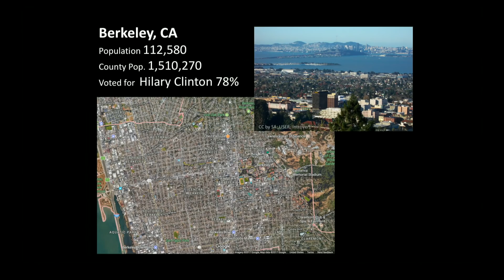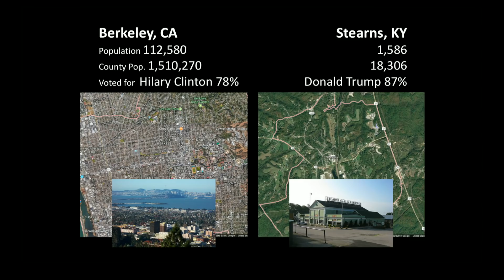Free yourself from your filter bubbles | Joan Blades and John Gable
Joan Blades and John Gable want you to make friends with people who vote differently than you do. A pair of political opposites, the two longtime pals know the value of engaging in honest conversations with people you don't immediately agree with. Join them as they explain how to bridge the gaps in understanding between people on opposite sides of the political spectrum -- and create opportunities for mutual listening and consideration (and, maybe, lasting friendships.)